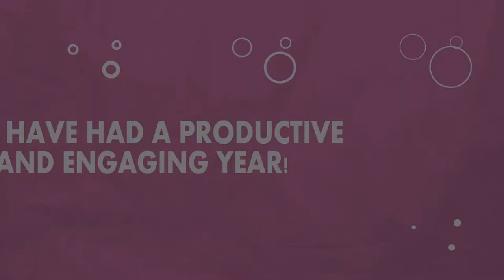Youth Cabinet - Campaigns and Consultation 2017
East Sussex Youth Cabinet work in 2017, including Campaign Work around Mental Health and Digital Resilience and Consultations with ESCC, LSCB and the NHS.